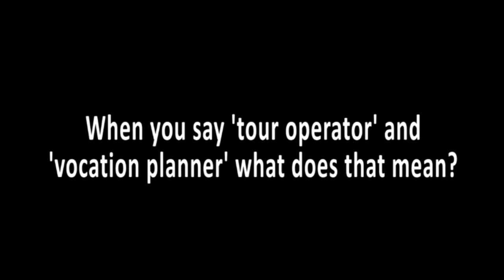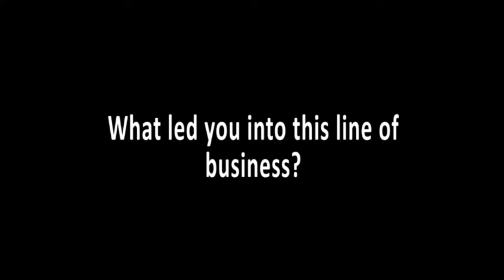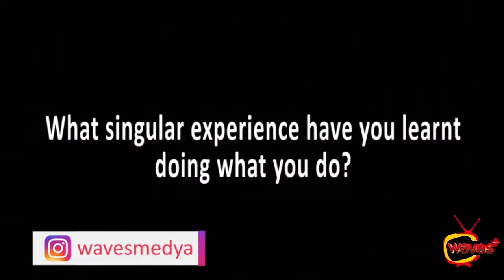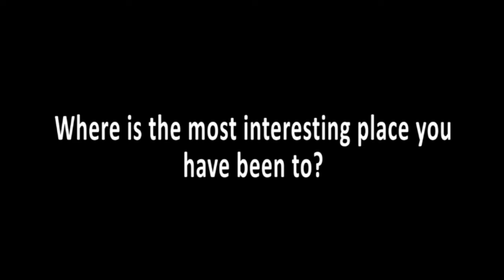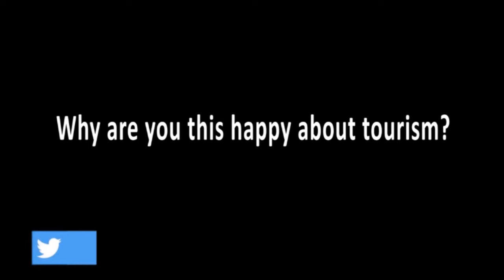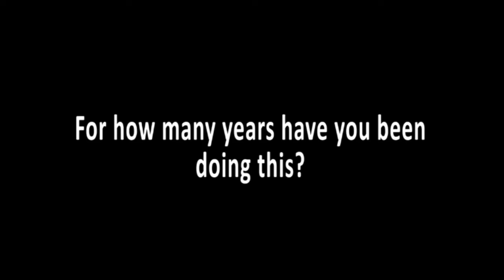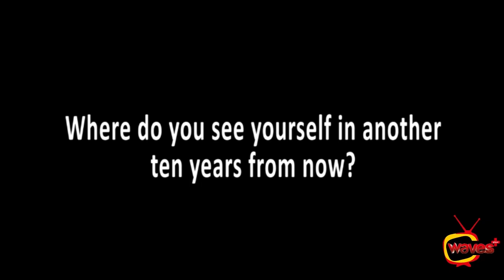WAVESPRENEUR: Nigeria Is a Land of Tourism and Not a Land of Terrorism--Tola Gabriel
Alade Adetola Gabriel. Alade Adetola Gabriel is the CEO of ATG Paparazzi. He is a wedding and lifestyle photographer and because of his love for travelling and exploring the wonders of the Earth, he decided to make money off his passion and thus became a Tour guide, Holiday Maker and Vacation Planner.

He founded ATG Adventours three years ago as a child of necessity.  Tola holds an Ordinary National Diploma in Banking and Finance from the Polytechnic, Ibadan before venturing into entrepreneurship. His undying love for Sustainable Tourism Development keeps pushing him to use his camera and photography skills as a tool for advocacy to Foster developmental growth. Tola has since inception of his tour business led thousands of Nigerians on various adventures and vacation trips to explore and discover the natural and artistic side of Nigeria thereby creating a platform for people to network while reigniting their love for their environment and their beloved country, Nigeria.

Tola is a Red carpet Host, wedding and lifestyle photographer and a professional tour guide. He is a Member of the UN African Development Storytelling Conference.